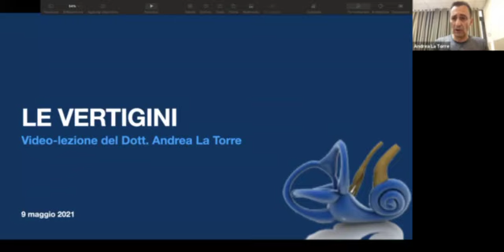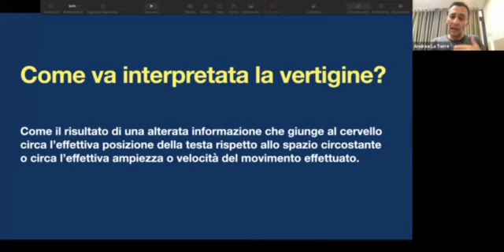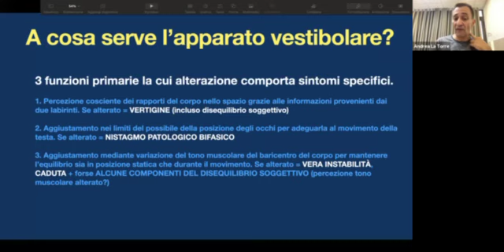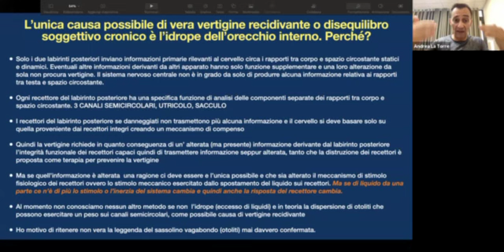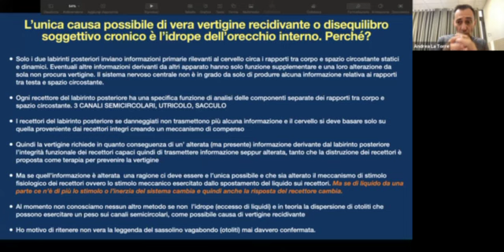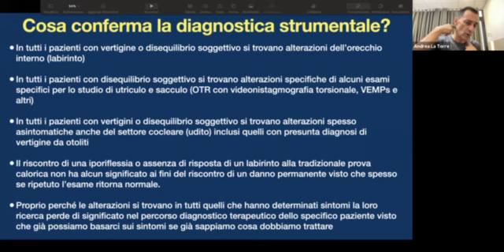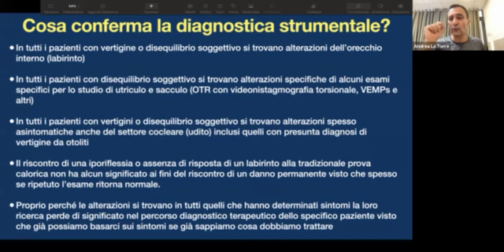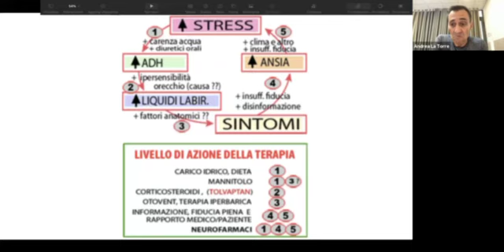Le vertigini 1 Parte [idrope.info]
Per prenotare una consulenza con il Dott. La Torre
Per contatto:  WHATSAPP o TELEGRAM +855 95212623

Video-lezione interattiva sulle vertigini del Dott. Andrea La Torre (su Zoom il 9 maggio 2021). In questa prima parte la mia video-lezione